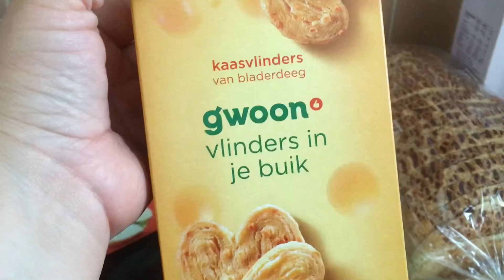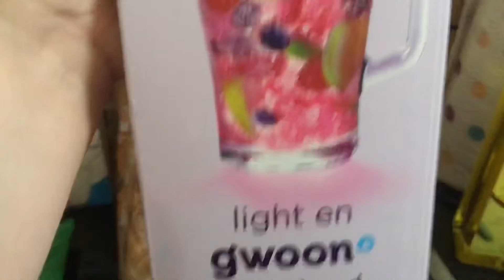Boodschappen coop sprundel 🛒☺️-shopvlog #451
Hoi 👋 wat leuk dat je hebt gekeken naar deze leuke shopvlog like 👍 en abonneer op mijn kanaal en vergeet niet het belletje 🔔aan te zetten want dan mis je nooit meer leuke shopvlogs VLOGS en shorts video’s van mij groetjes uit Brabant Rucphen ☺️